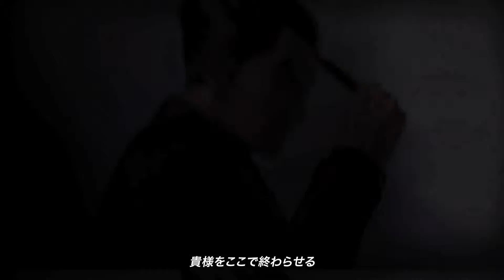TEKKEN 7 E3 2016 TRAILER by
TEKKEN 7 bei Amazon

TEKKEN 7 bei eBay